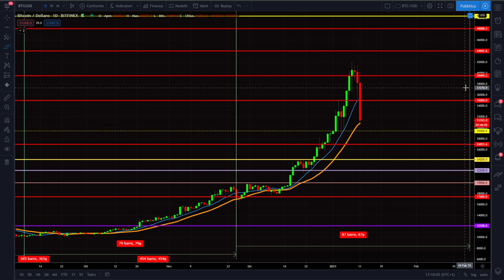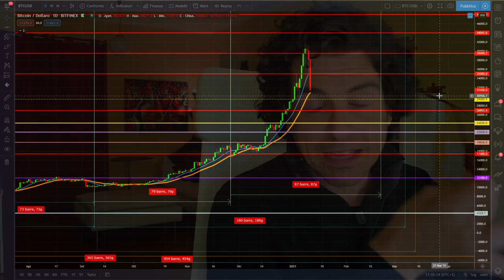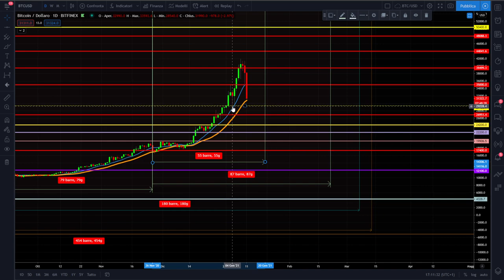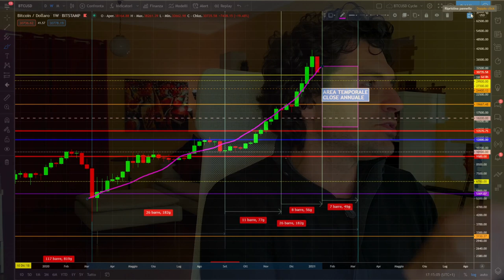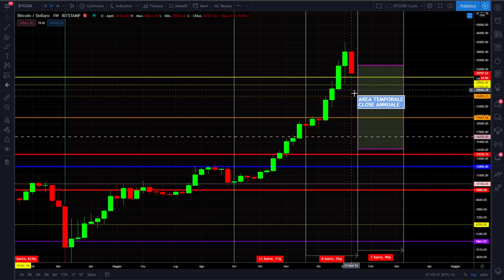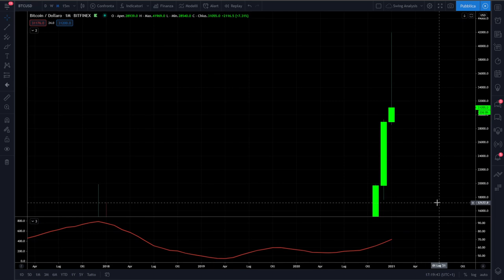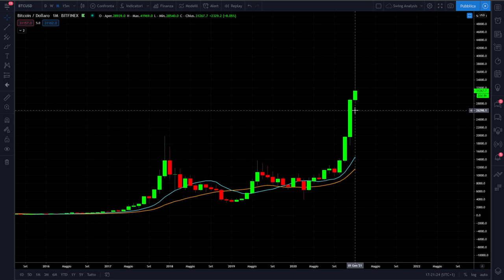BITCOIN CROLLA | Livelli CHIAVE per il mese di GENNAIO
Bitcoin e le criptovalute crollano. Questi sono i livelli chiave!
Lunedi nero per i mercati delle criptovalute oggi facciamo analisi tecnica e ciclica anche di lungo periodo per vedere i livelli chiave sotto i quali peggiorerebbe la view di medio periodo per Bitcoin.
Massimo raggiunto?
Buona visione